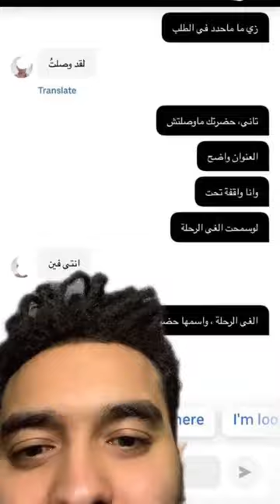عمري ما جالي سواق عدل#باسل_طه